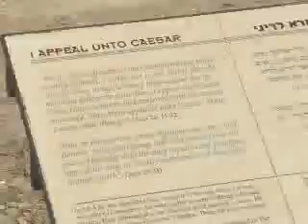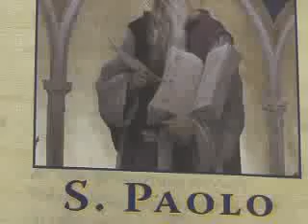Cesaréia Marítima, lugar da prisão de São Paulo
Da antiga cidade só restam ruínas e a memória de grandes acontecimentos bíblicos